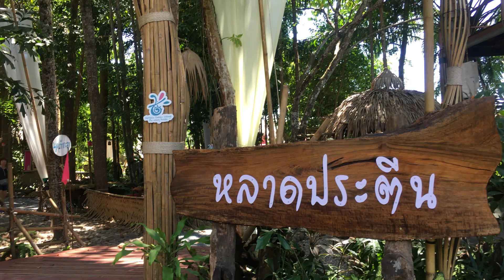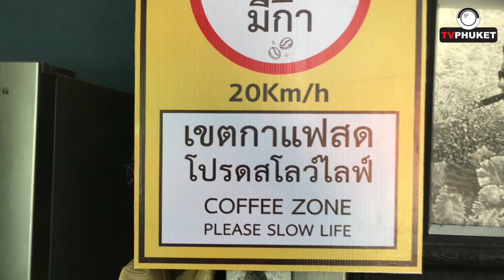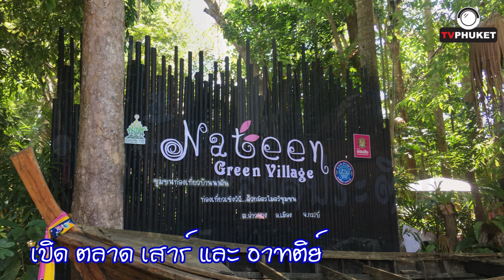ชวนไปเที่ยวหลาดประตีน อ่าวนาง กระบี่ สถานที่ท่องเที่ยววิถีชุมชนแห่งใหม่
หลาดนาตีน เป็นตลาดชุมชนที่ ออกแบบตกแต่งได้ลงตัวสวยงามมาก ชุมชนบ้านนาตีน ที่ กระบี่ เขาร่วมไม้ร่วมมือกันสร้างสถานที่แห่งนี้ขึ้่นมา ปัจจุบันเป็นสถานที่ท่องเที่ยวแห่งใหม่ เลยทีเดียว

เปิด วันเสาร์  อาทิตย์  เวลา 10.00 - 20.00 น.
ลองไปดูกันนะ

ขอบคุณทุกชีวิตฃ
Mr.morgan